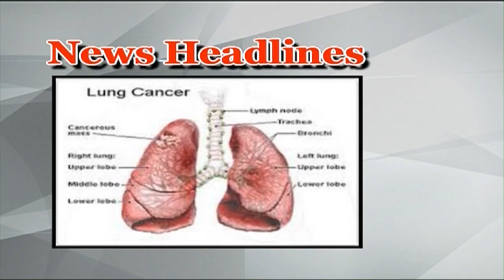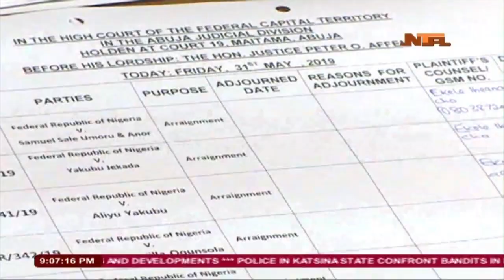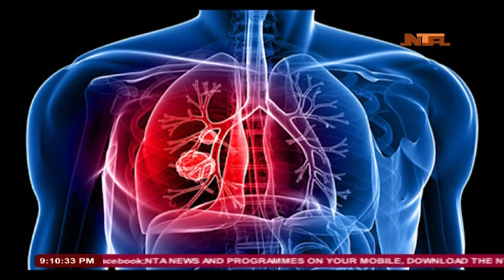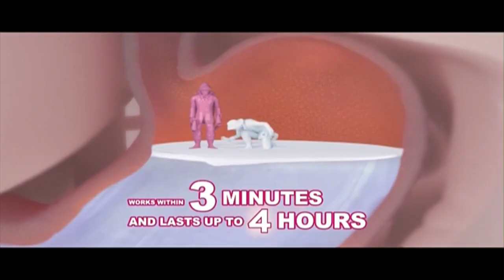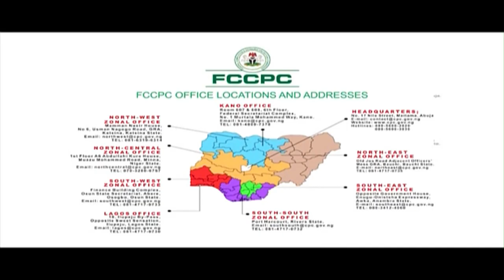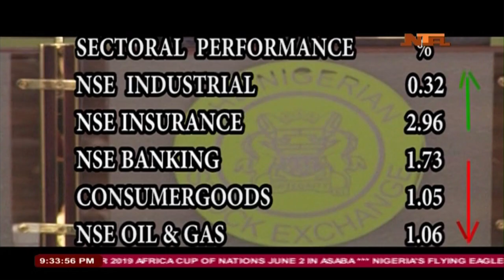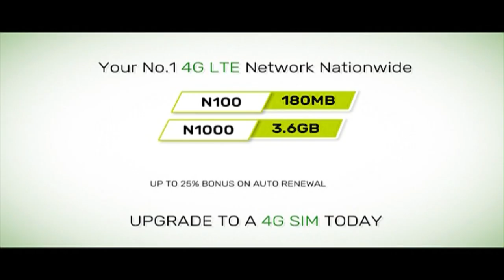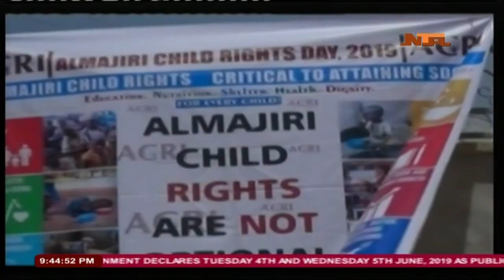Network news 31/5/2019